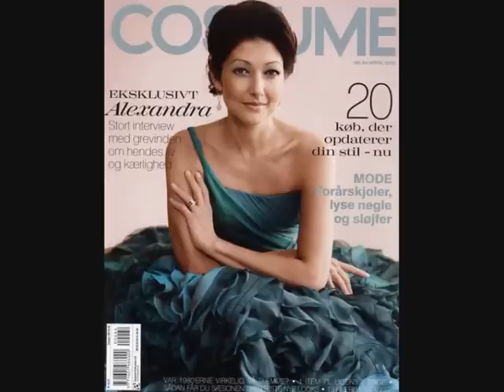Alexandra and Marie of Denmark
Alexandra Christina, Countess of Frederiksborg, RE (née Alexandra Christina Manley, formerly Princess Alexandra of Denmark; born 30 June 1964) is a former member of the Danish Royal Family as the former wife of Prince Joachim of Denmark.
Princess Marie Agathe Odile of Denmark, Countess of Monpezat, RE (née: Marie Agathe Odile Cavallier; born 6 February 1976) is the second wife of Prince Joachim of Denmark.